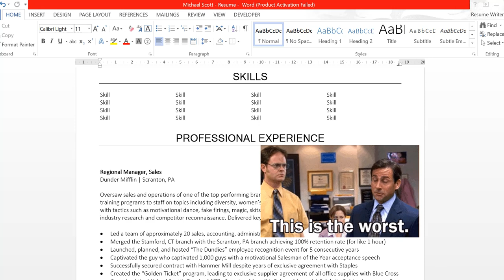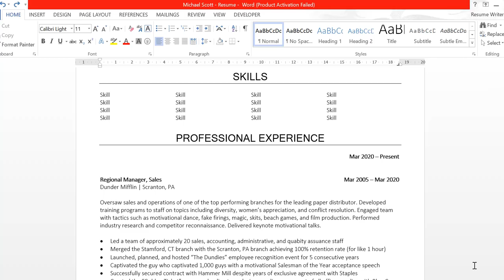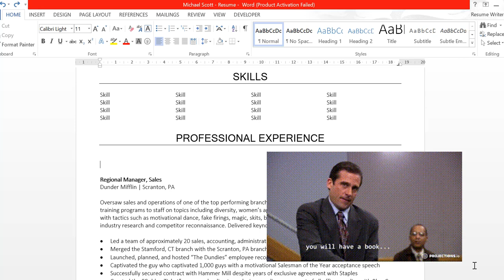HOW TO ADDRESS A PANDEMIC-RELATE LAYOFF ON YOUR RESUME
Were you laid off as a result of COVID-19?

I'm sorry and I'm here for you.

In today's video, I show you exactly how to write about this new career gap on our resume.

I'll cover 3 scenarios:

1. You're 100% and solely focused on job searching
2. You're job searching and doing some volunteer work
3. You're job searching and taking some courses

We look at a Michael Scott case study which I hope gives you a few laughs during this trying time.

While now is scary and uncertain, explaning this layoff need not be.

We have all been impacted by COVID-19 and we are truly in this, together.

Ask me your questions in the comments below.

Keep well, my friends.

Source: The Office
Owner: NBC Universal
March 24, 2005, to May 16, 2013